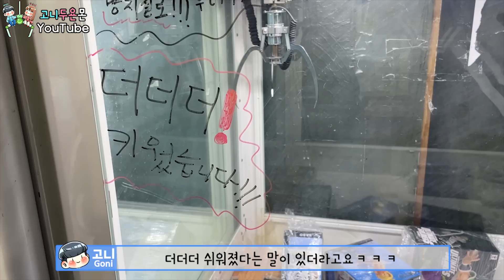상품을 5배 많이 뽑아버린 더더더 쉬워진 뽑기!? 사장님 피셜 검증하러 갑니다ㅋㅋㅋ (고니두욘몬 20230104) #2190